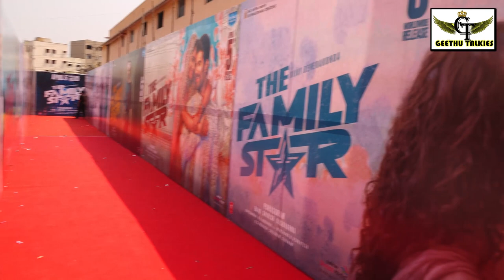the family star movie trailer launch event, Vijay Devarakonda, Dilraju